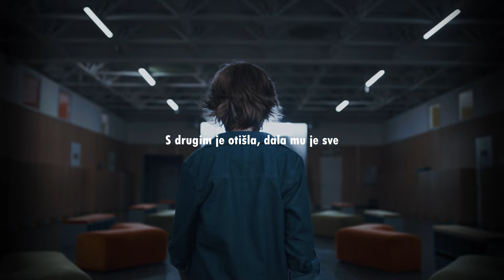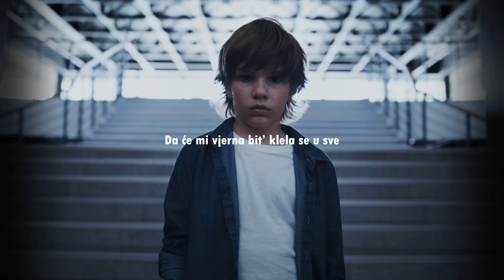Daniel Popović - Bio Sam Naivan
Music video by Daniel Popović performing Bio Sam Naivan.